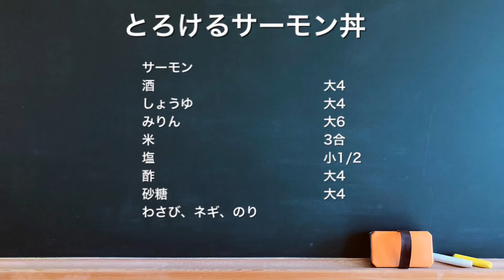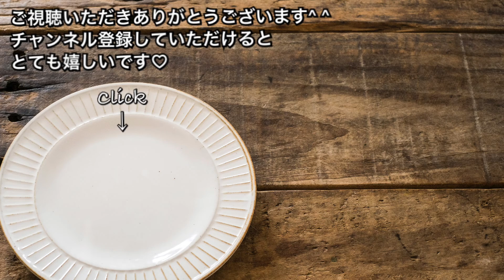【さくっと簡単料理 ♯468】とろけるサーモン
さくっと簡単
【とろけるサーモン丼】

☆材料
サーモン
酒　　　　大4
米　　　　3合
塩　　　　小1/2
砂糖　　　大4
酢　　　　大4
わさび、ネギ、のり

間違いない美味しさです♡